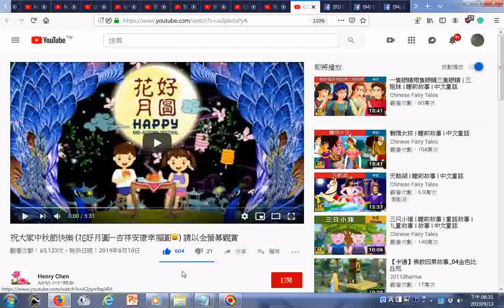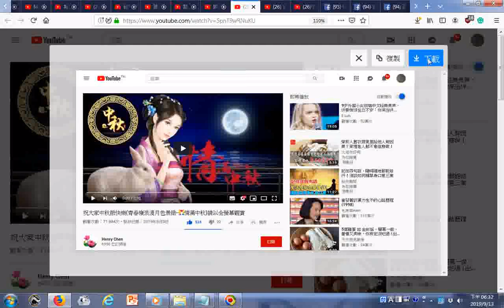瀏覽 祝大家中秋節快樂明月千里遙寄祝福 🙏 請以全螢幕觀賞 20190913ggg